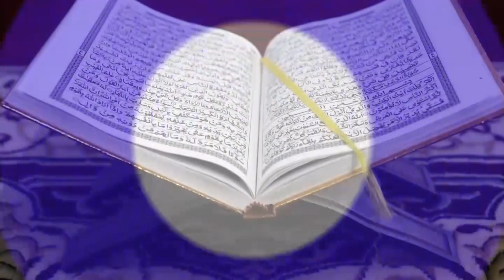Point de Presse préparation Gamou Tivaouane 2024